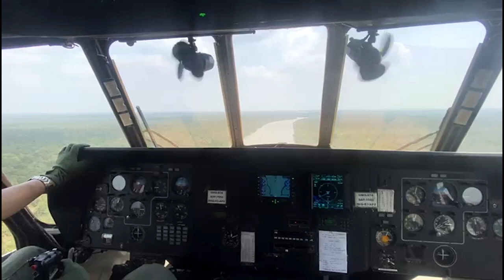সুন্দরবনে জ্বলছে আগুন। Air Force। সুন্দরবনে অগ্নি নির্বাপণ কাজে বাংলাদেশ বিমান বাহিনীর অংশগ্রহণ।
এই ভিডিওটি যদি অন্য কেউ ব্যবহার করতে চান তাহলে অব্যশই রেবিনিউ শেয়ার দেওয়ার জন্য অনুরোধ রইল। অন্যথায় কপিরাইট ক্লেম দেওয়া হবে।
if anyone else wants to use this video, they are requested to provide revenue share.

** please give your valuble comment
**please share if you love my video
** thanks for watchhing .

আপনি যদি আমাদের চ্যানেলে নতুন হয়ে থাকেন তাহলে পিলিজ একটু কষ্ট করে আমাদের চ্যানেলটি সাবস্কাইব করে আমাদের সাথে থাকুন
আর যদি আপনি আমাদের চ্যানেলটি আগেই সাবস্কাইব করে থাকেন তাহলে আপনাকে অসংখ্য ধন্যবাদ সাবস্কাইব করে আমাদের সাথে থাকার জন্য ধন্যবাদ। 👍👍👍

** Fair Usage Policy**: This channel may use some copyrighted materials without specific authorization of the owner but contents used here fall under the “Fair Use” as described in The Copyright Act 2000 Law No. 28 of the year 2000 of Bangladesh under Chapter 6, Section 36, and Chapter 13 Section 72.